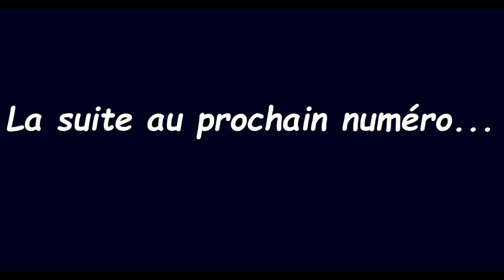[BLR10] Sexualité avant le mariage et sexualité sans mariage 1️⃣